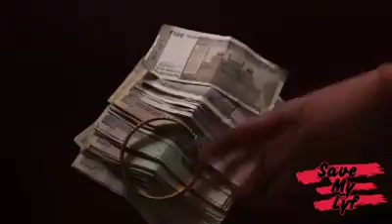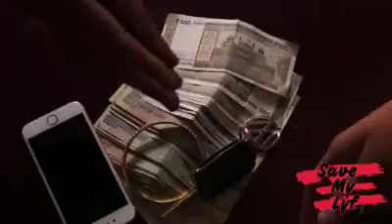Kya aisa hona chahiye